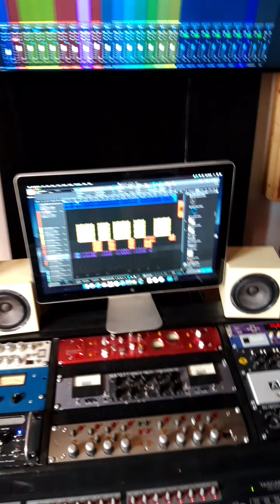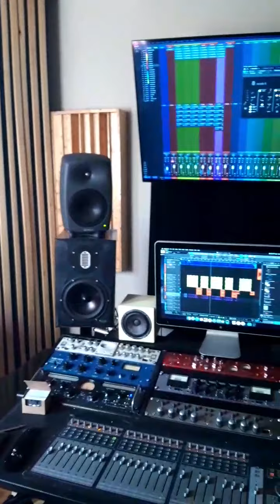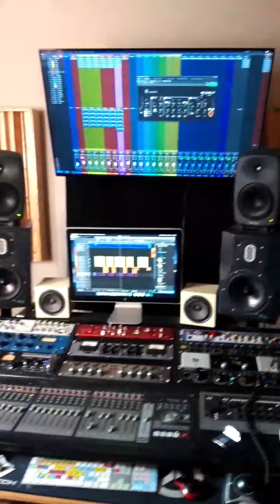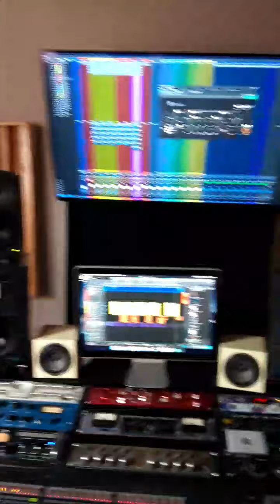Dj Ervineus Mika Po Ruski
Dusevna Super Cool